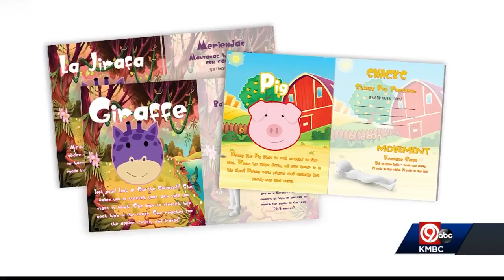Animal Movements: Tony Temple and daughter pen book to help kids with fitness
The book takes kids into the lives and bodies of animals to "hop like a frog" and "slide like a snake"